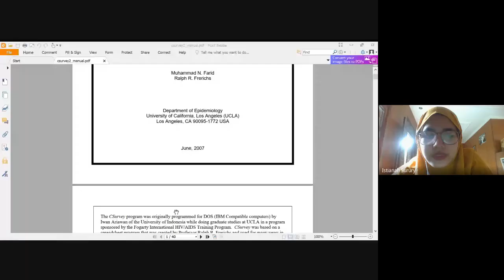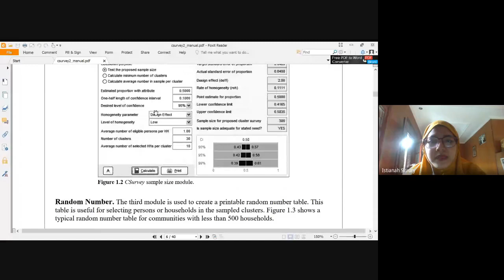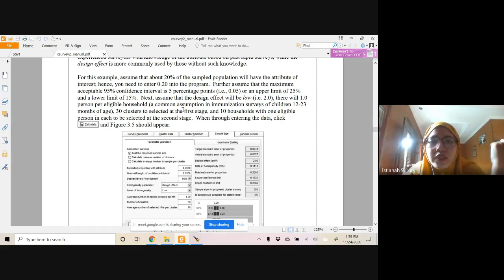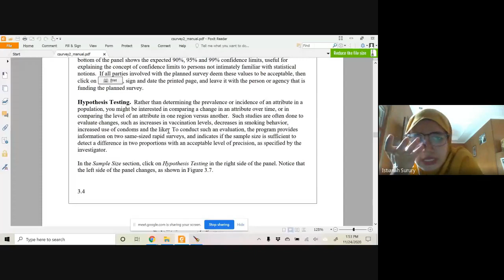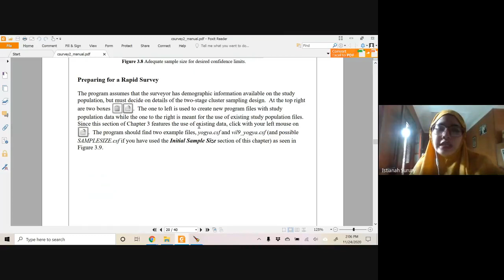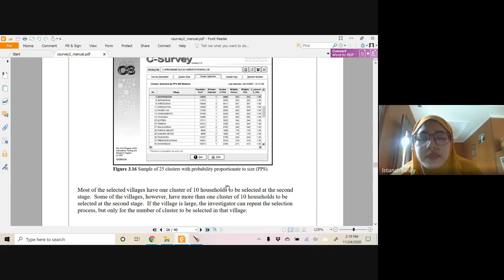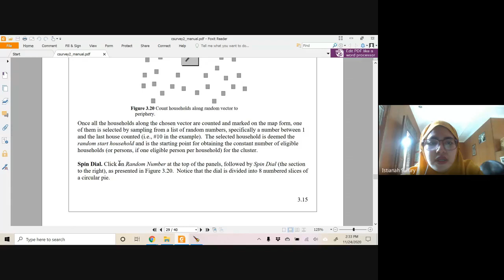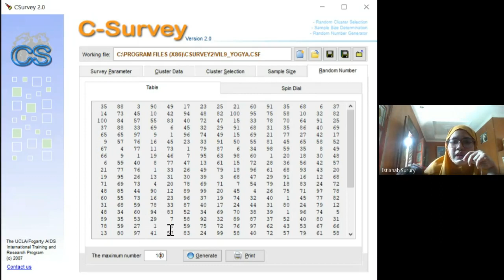Sesi 9 - Survei Cepat Epidemiologi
Praktikum CSurvey 2.0